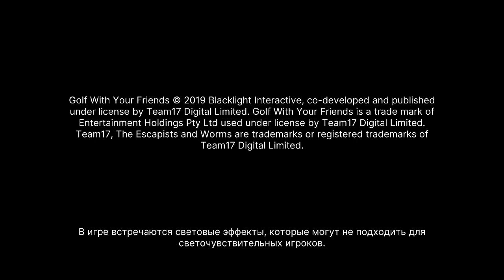Голос =OFF Гольф без друзей